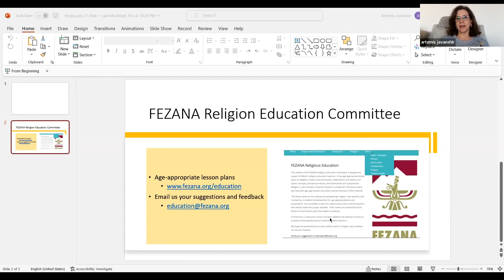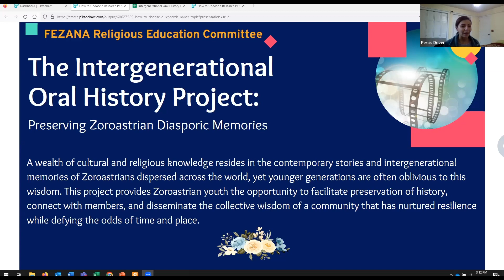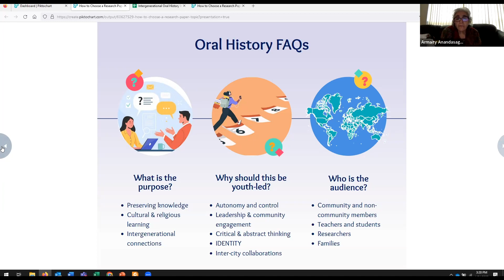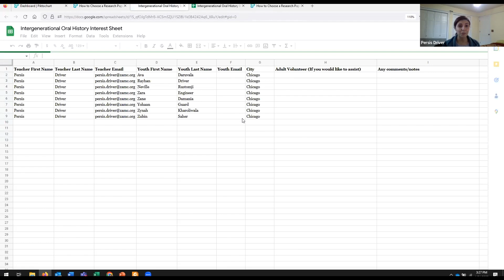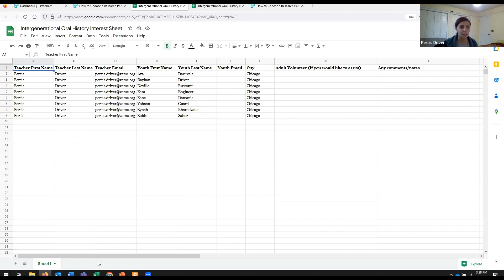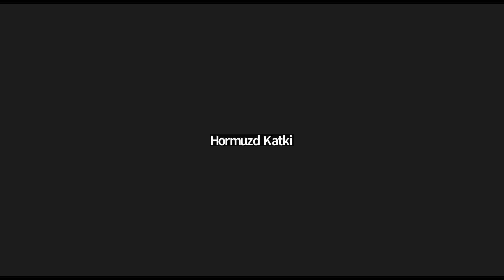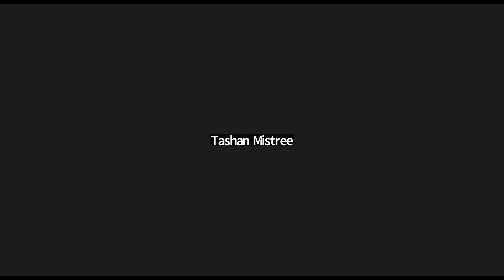The Intergenerational Oral History Project: Preserving Zoroastrian Diasporic Memories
A wealth of cultural and religious knowledge resides in the contemporary stories and intergenerational memories of displacement, migration, survival, resilience, and community building. The FEZANA Religion Education Committee will be launching a youth leadership project whose purpose will be to provide Zoroastrian youth (~13-18years) the opportunity to design, facilitate, and implement an oral history project that can archive the stories and narratives of individuals within the community. These stories will exemplify both the solidarities and the dissimilarities that bind Zoroastrians despite enormous physical spaces between us. Training will be provided to interested religion education teachers and the youth they work with in designing thematic, semi-structured interview protocols, digitally archiving the interviews, and disseminating information to wider audiences. Disengagement among the youth is a common dilemma for many teachers, but this project provides one such experience that can strengthen youth participation, knowledge, and service to our faith and community.